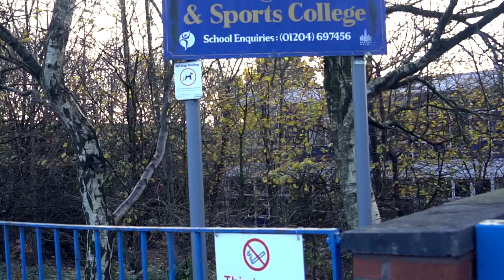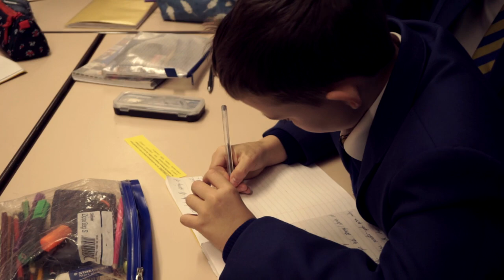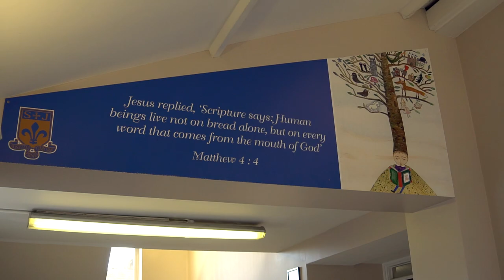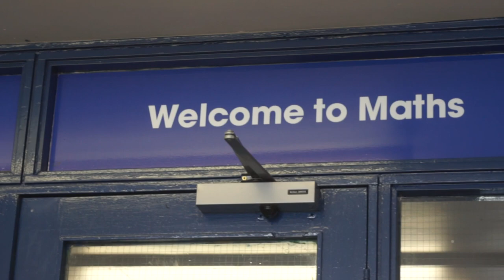St Josephs R.C. High School and Sports College - Staff Recruitment Video